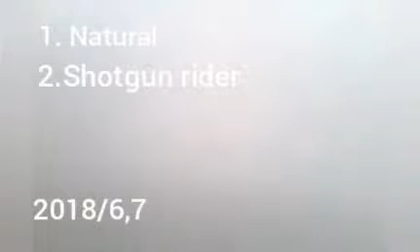My top 2 favorite songs over the years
This is an Hour Per Minute video

My top 2 Favorite songs. starting at 2017